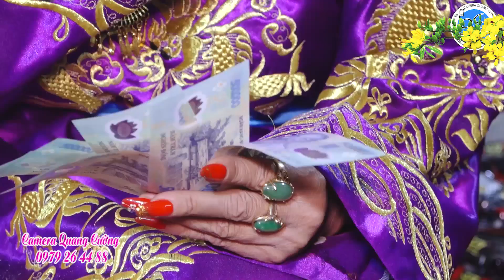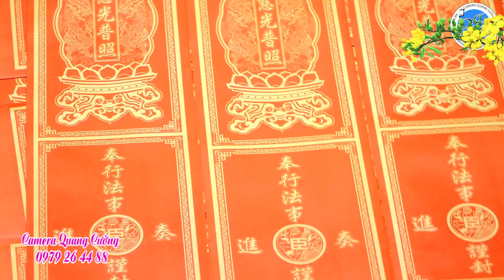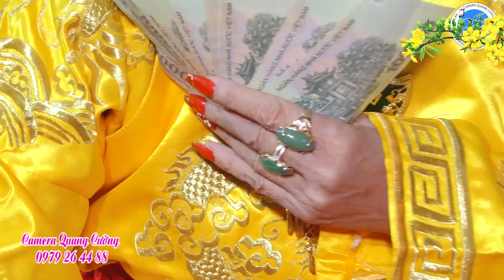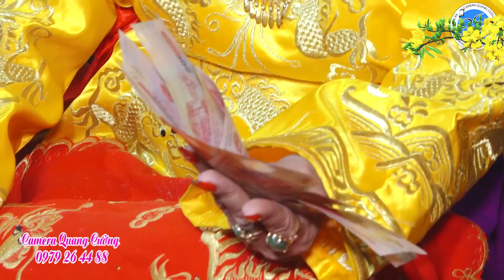MÙNG 9 TẾT XUÂN NHÂM DẦN 2022 HOÀI THANH DÂNG VĂN QUAN HOÀNG BẢY - QUAN HOÀNG MƯỜI HAY NHẤT 2022